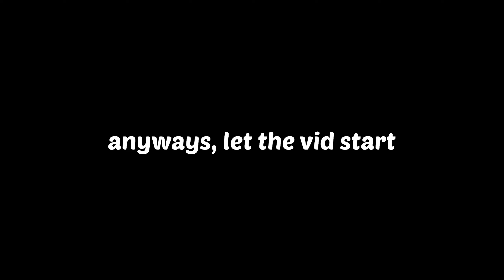Getting the NEW LAMBORGHINI GALLARDO in Driving Empire!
Hello I am Roma_heheboi, I know thats a cringe name but yes. I like to make gaming videos for a living (def didn't steal that from my brother). My brothers channel is much bigger then mine and his yt is Lambogamer so go sub to him. Oh yeah, join that discord server above because im too small of a creator to have my own and barely anyone would join, and im active there so ye. I don't really have any social medias like twitter or anything like that, only discord. Thnks for taking ur time to read this so...

sub plez :D